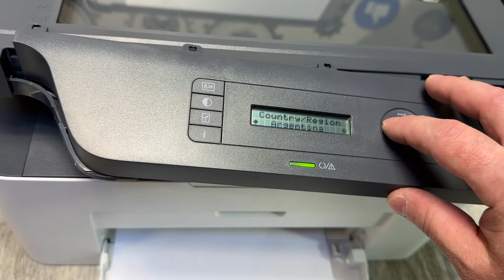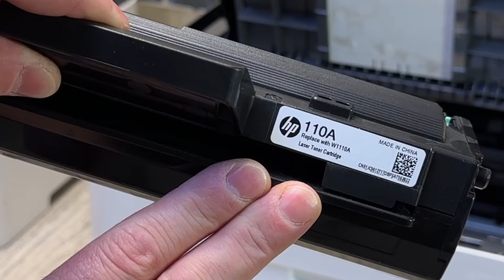HP Laser 136a Обзор. Отзывы. Картридж. Язык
Обзор лазерного МФУ HP Laser 136a MFP
Как сменить язык? Какой картридж подходит? Чем отличается HP Laser 136a и HP Laser 135a?